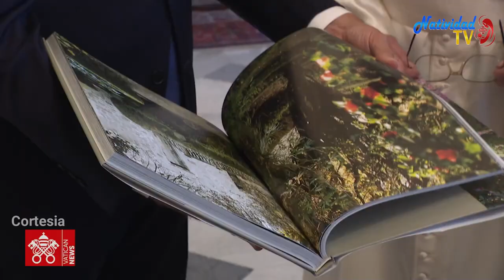Siete días con el Papa Francisco (17 de junio de 2021)